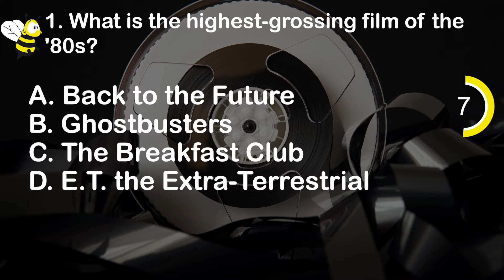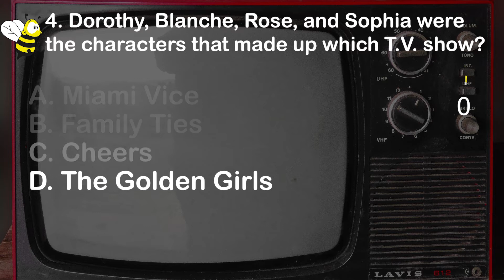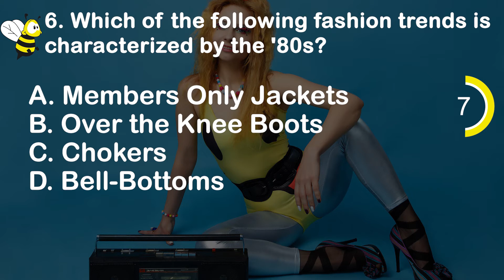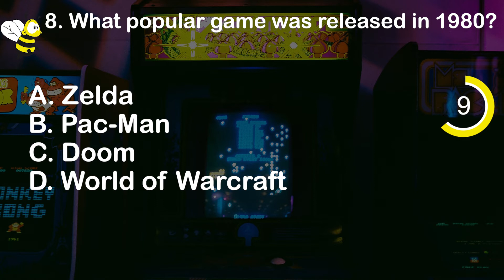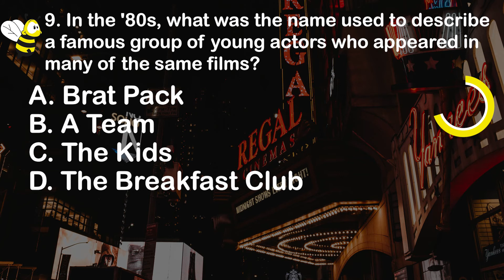80s Quiz (WONDERFUL 1980s General Knowledge Trivia) - 10 Questions & Answers - 10 Fun Facts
The 80s was a fantastic decade. Try this 1980 trivia quiz with general knowledge questions and answers about the '80s. It will take you back in time. Discover some great fun facts about the magical events that took place during this decade. You can play the '80s trivia game and other quizzes

😎 BEST TRIVIA QUIZ VIDEOS OF THE QUIZ BEEZ QUIZ CHANNEL 😎

➭ Our trivia quiz videos are made to everyone who wonders himself - How to get smarter fast?